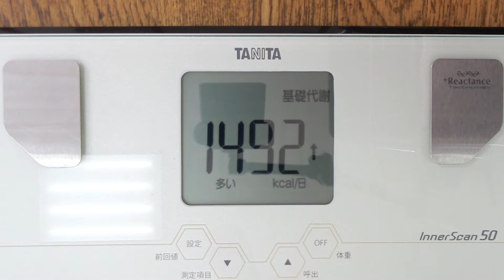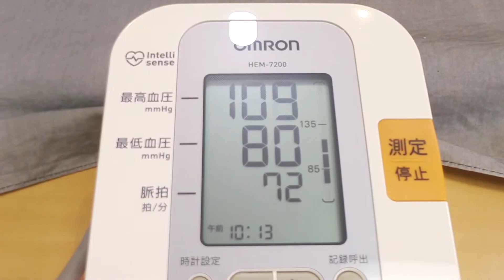大体パンとベリーとドリンクで生活実験 １０日目 「不老不死週二絶食 ３９日目」＃1230 2021/08/27 霊仙